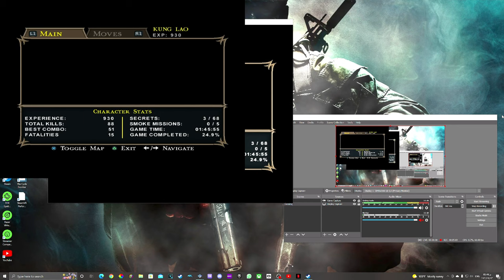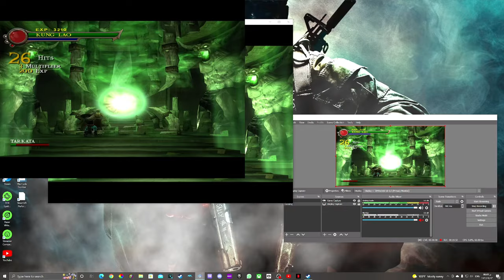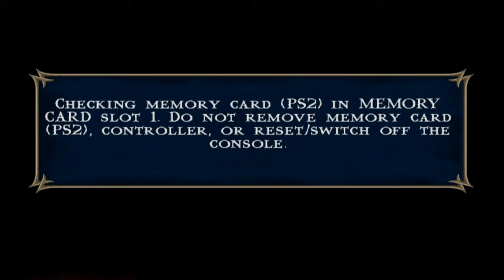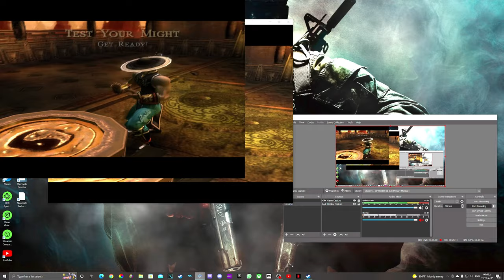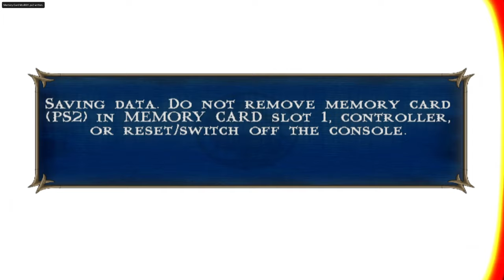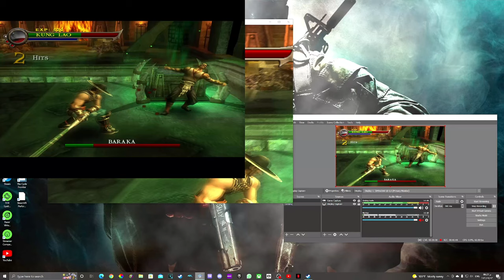Mortal Kombat: Shaolin Monks 4k (PS2) - Soul Tombs